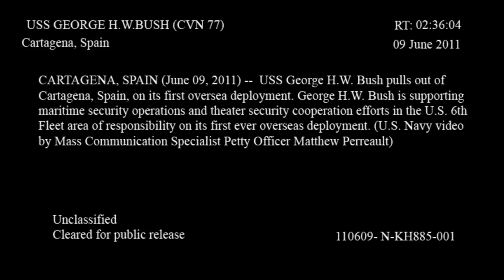Aircraft Carrier USS George H.W. Bush (CVN 77) in Cartagena, Spain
The U.S. Navy aircraft carrier USS George H.W. Bush (CVN 77) pulls out of port in Cartagena, Spain in June 2011.  Video of aircraft (F/A-18 Super Hornets) and helicopters.  Aircraft towing and operations.

Attribution: Courtesy U.S Navy, source "USS George H.W. Bush (CVN 77) pulls out of Cartagena, Spain", Creative Commons CC BY license, URL U.S. Navy video by Mass Communication Specialist 3rd Class Matthew Perreault/Released.